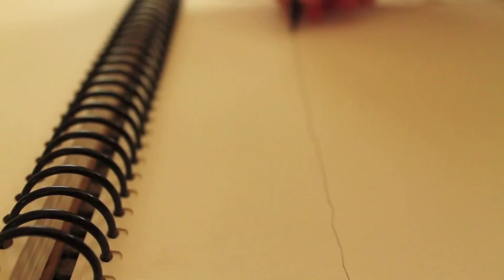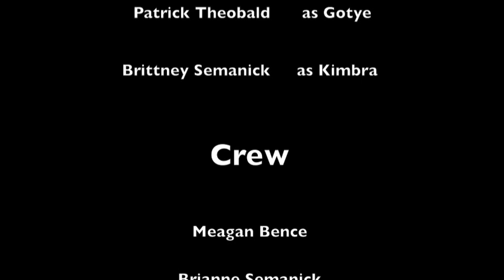Somebody That I Used To Know Remake